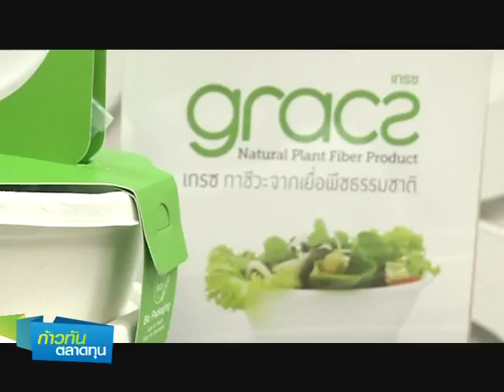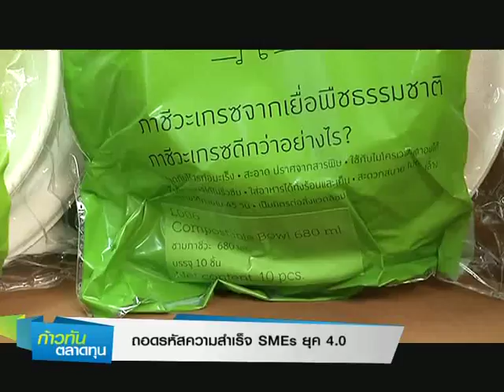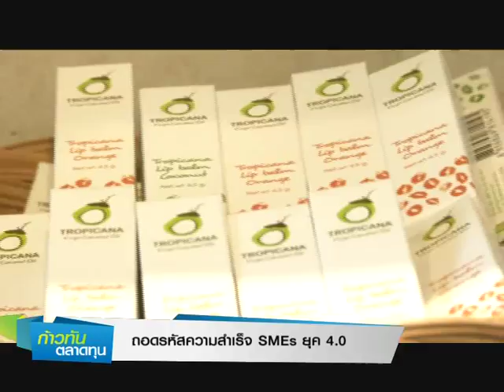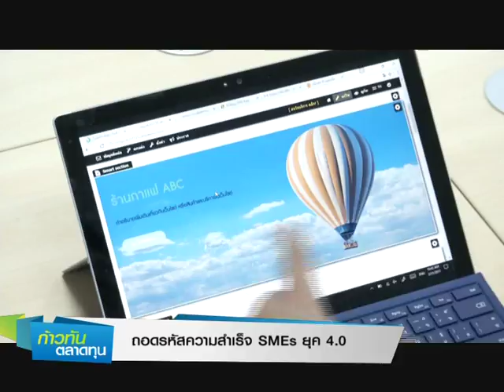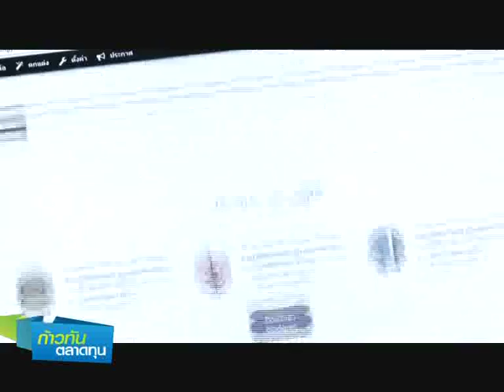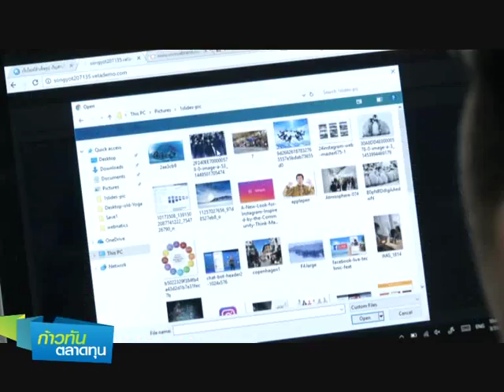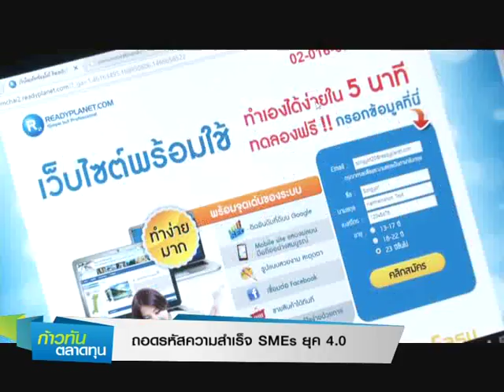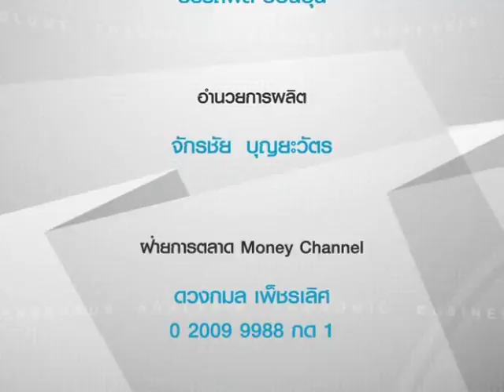ถอดรหัสความสำเร็จ SMEs ยุค 4.0 / 13เม.ย. 60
วันนี้ประเทศกำลังก้าวเข้าสู่ยุค Thailand 4.0 โมเดลพัฒนาเศรษฐกิจของรัฐบาล เพื่อปรับเปลี่ยนโครงสร้างเศรษฐกิจแบบเดิม ไปสู่เศรษฐกิจที่ขับเคลื่อนบนฐานรากของเทคโนโลยี และนวัตกรรม (Value–Based Economy) เพื่อนำพาประเทศให้ก้าวผ่านกับดักรายได้ปานกลาง // ความเหลื่อมล้ำ // และความไม่สมดุล สู่ประเทศที่มีความมั่นคง มั่งคั่ง และยั่งยืน